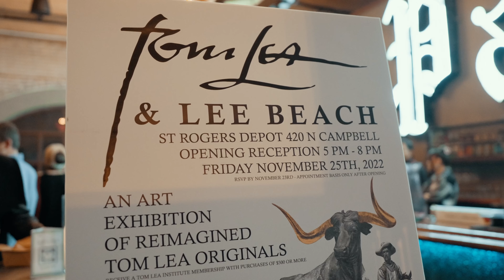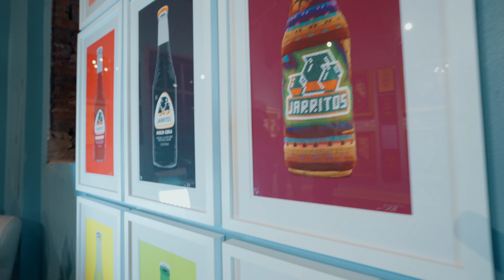Tom Lea & Lee Beach Art Show 2022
The Lee Beach Gallery presents its second show, Tom Lea & Lea Beach. It showcases a new contemporary take on the famous western artist of Tom Lea.